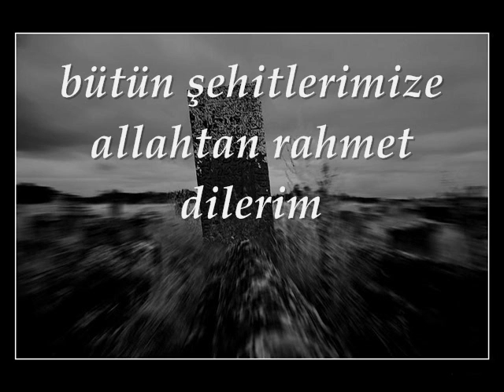BEN ŞEHİDİM şiir ve yorum--Emotıon Man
BEN ŞEHİDİM

Yurdumda ve cihanda sulh benim,
Asker doğduk, asker ölürüz dedi atam,
Ana doluda heybetli bir dağ gibidir özümüz,
Her birimiz bir yürekte
Ezelden ebededir bu vatan,
Ben askerim!
Ben şehidim, yıldızlar benim şahidim.

Dünyanın dört bir çehresi bilir beni,
Savaş için değil, barış içindir varlığım,
Yaşam içindir feda olan canım,

Bayrağımızı boyayan kan benim,
Yıldız benim, ay benim,

Asya'da, Avrupa da, Afrika da
Kardeşlerimi duyarım Filistin de,
Ateş çemberleri arasındayım Bosna'da,

Ben! gözleri ağlamadan ölen Azerbaycanlı çocuğum,
Ben! gülücüğü kundağında donan ıraklı bebeğim,
Ben! açlığa direnen Somali de yardım eliyim,
Çanakkale de düşmanıma bile gözyaşı seliyim,
Sakarya da, tuna da, Nil'de çağlayıp coşan deliyim,
Ben şehidim, yıldızlar şahidim.

Laz, Çerkez, Türk, Kürt, alevi, tatar benim,
Ben! Erciyes'in zirvesinde karım,
Ben! soğuk çehrelerden gülücüğe kapı aralayan kararım
Dostuma dirlik düzen,
Düşmanıma çok şiddetlidir zararım

Ben ana dolunun anasının evladıyım,
Çocukları bekleyen yüreklerde emeklerim,
Soğuk bir demir gürültüsünde tarumar edilirken
Anamın bana koşan çığlığındayım,
Vatan sağ olsun, vatan gülsün

Yeryüzünde yasımı tutun kardeşler,
Yanımda kucak, kucak melekler,
Cengâver bedenimi
Alevler içine saran zulümden,
Taze baharımdayken,
Tenimin altında gizli kalan ölüm,
Bir cevap ister,
Ben! hangi suçtan öldürüldüm?

Fatih Dişbudak